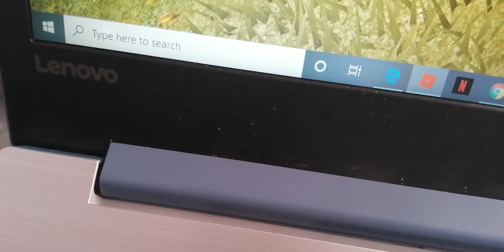I got 2 Craig's in a single fight!?!!?!!!